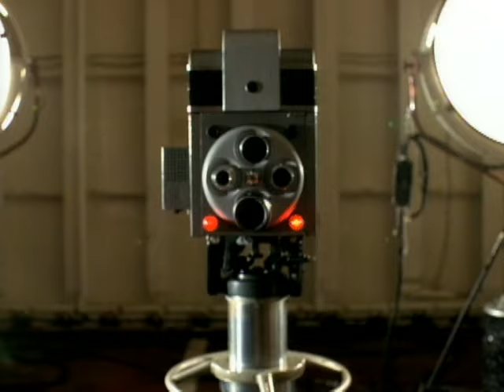Lamya - Empires (Video)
Music video by Lamya performing Empires. (C) 2002 J Records LLC